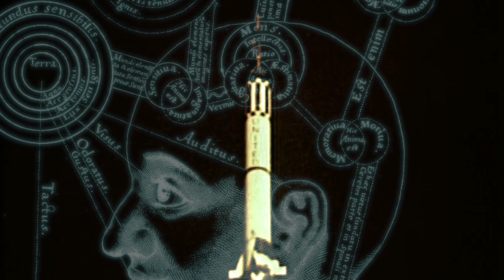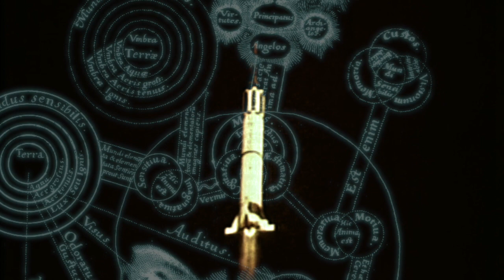Revolutions Per Minute - Retool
German Heavy/Progressive/Instrumetal Rock Band 'Revolutions Per Minute': "Retool" from Ep "Revolutions Per Minute" released 2017

Revolutions Per Minute are:

Christian Rosenau (g)
Daniel Probst (b)
Stefan Martin (dr)

Revolutoins Per Minute,germany Coburg